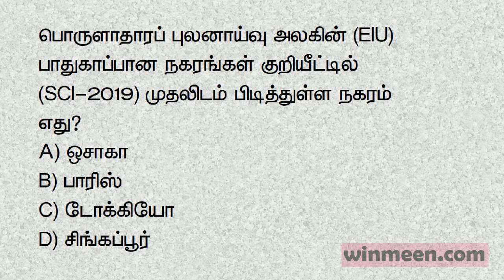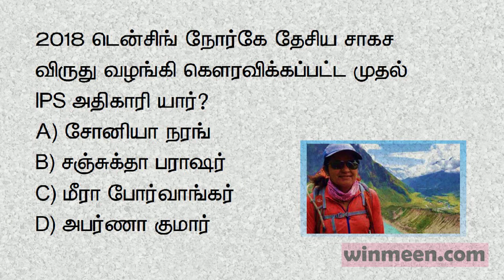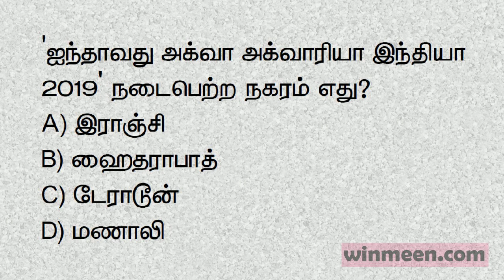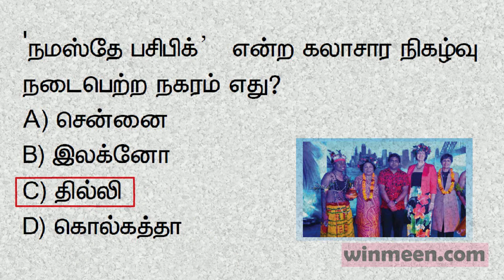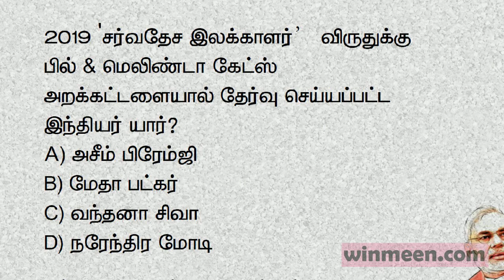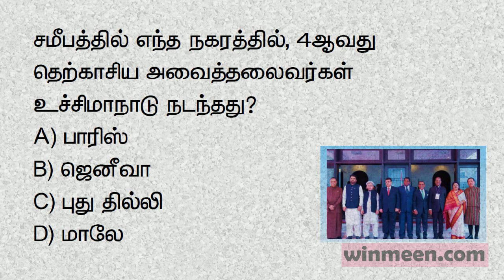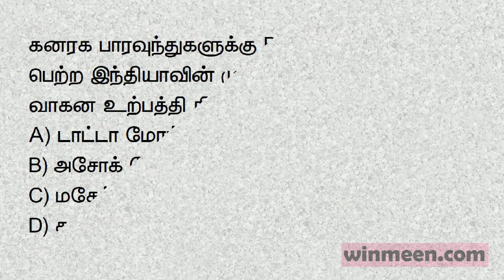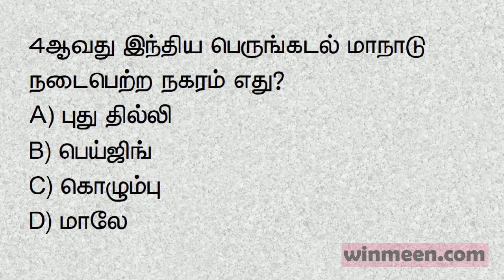September 1st Week Current Affairs Quiz